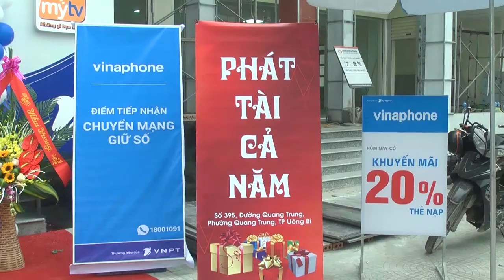VNPT Vinaphone khai trương cửa hàng giao dịch mới tại TP Uông Bí